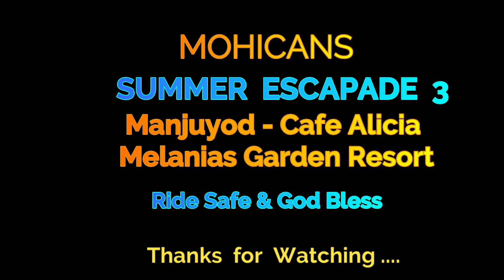Cafe Alicia - Manjuyod sandbar [ Summer Escapade ] Dumaguete City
Cafe Alicia located pamplona Sta. Catalina Road - Riders what are you waiting for... Lets get it on...